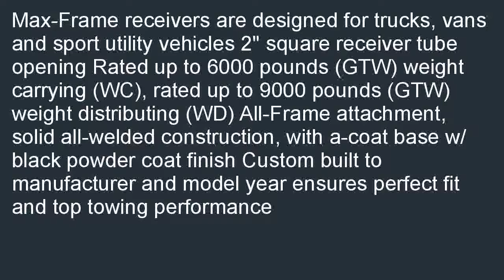Draw Tite 75162 Max Frame Receiver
Budget  B000O5DZGM/? Draw-Tite 75162 Max-Frame Receiver pre-owned. The Perfect Gift for  a friend: Draw-Tite 75162 Max-Frame Receiver.